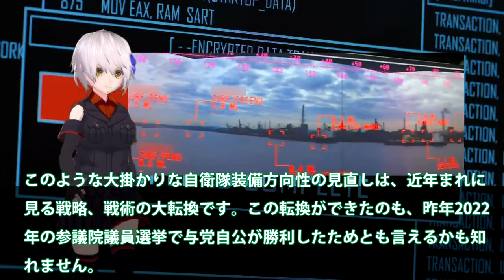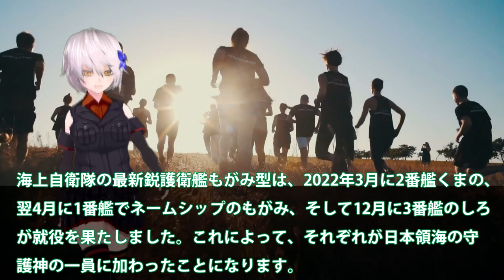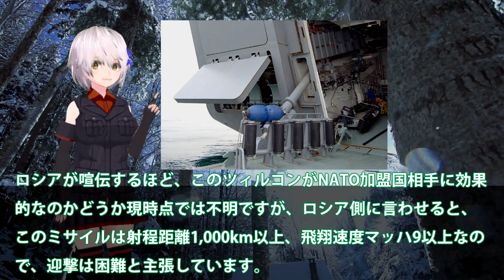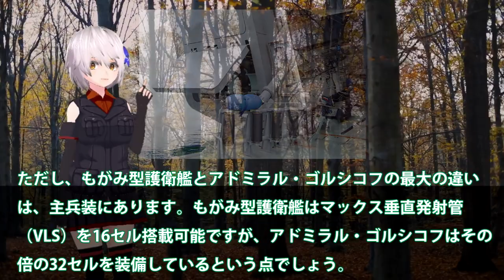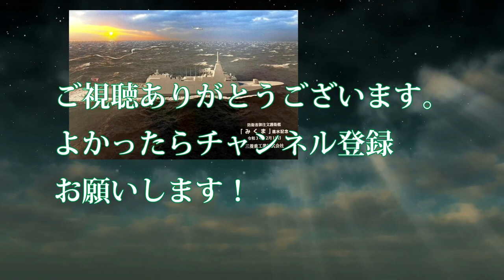海自最新鋭もがみ型みくま配備か！米中恐れた三菱建造能力に国連も恐れる？佐世保配備で7万馬力は055型を凌駕・・・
引用・転載「出典：海上自衛隊ホームページ」
引用・転載「出典：航空自衛隊ホームページ」
引用・転載「出典：陸上自衛隊ホームページ」